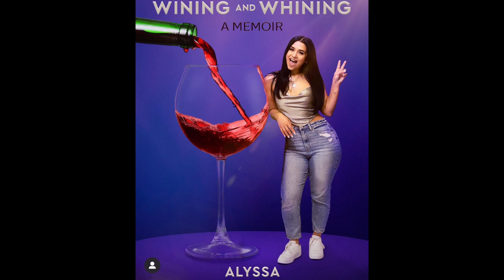The Circle Season 4 Review| Ep. 1&2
Hey babes
In this video I will be recapping and reviewing season 4 of Netflix’s The Circle.

Time stamps:

Intro and previous seasons 00:00-01:38
Meeting the cast 01:40-06:42
Episode 1 06:43-12:53
Episode 2 12:54-20:34
Outro 20:35-20:50

Be sure to follow the interactive IG: @themoviebae

Intro beat Prod by: DinqueGoCrazy